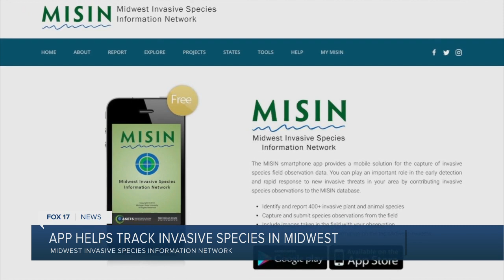Gypsy Moths invade Newaygo County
Gypsy Moths infest Newaygo County